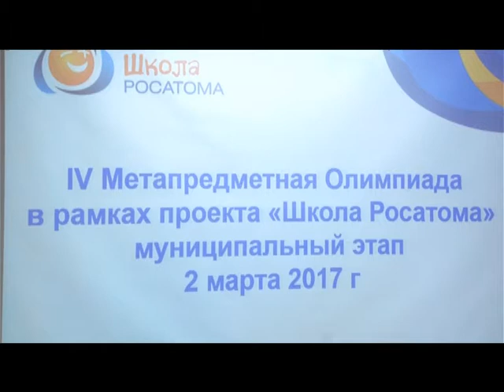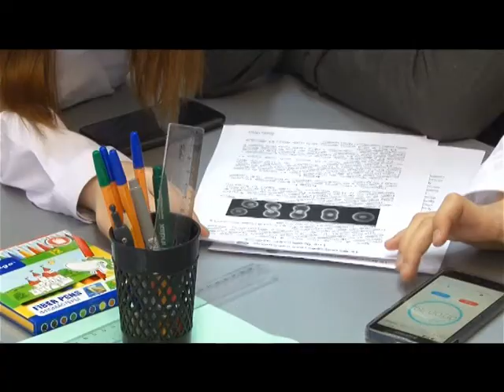Десна-ТВ: Новости САЭС от 07.03.2017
В выпуске:
1. Работники Смоленской АЭС примут участие в чемпионате рабочих профессий REASkills.
2. Муниципальный этап IV метапредметной олимпиады.